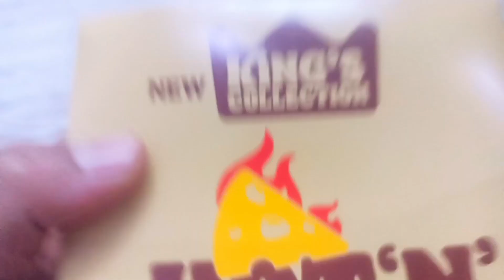Hot 'N' Cheezy Burger asmr @BURGERKING